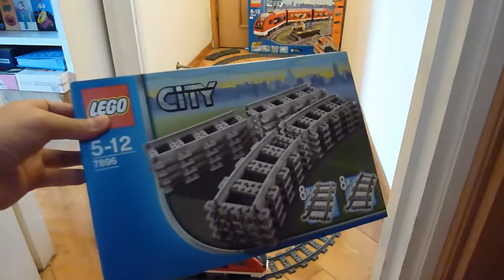lego RC 7938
Our school lego team present.We done well so the responsible teacher buy us this lego set to us as a prize.Me and Joe(chanshuinam426) build this set for 2 hours.